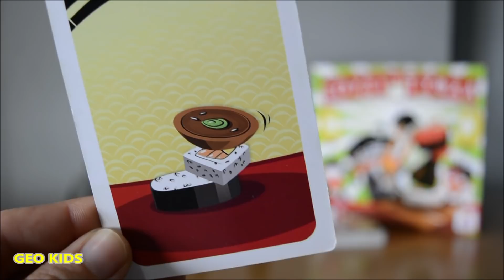ΝΕΡΟ ΣΤΗ ΜΑΠΑ 💦 ΣΟΥΣΙ CHALLENGE 😂 | Geo Kids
Σήμερα παίζουμε το επιτραπέζιο παιχνίδι Σούσι στα Τυφλά από την ελληνική εταιρία desyllas games. Όμως το παίζουμε με έναν δικό μας τρόπο και το κάνουμε challenge :)

Βίντεο για παιδιά στα ελληνικά με Unboxing, challenge, vlogs, παιχνίδια και διασκέδαση. Ελάτε στην παρέα μας!